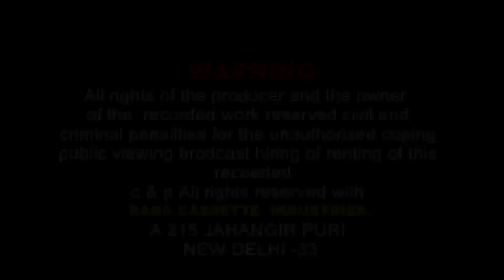Superhit garhwali Geet - मेरु देश मेरु मुल्क - Meru Desh Meru Mulk - Meena rana - Rana Music Company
ये कलाकार संपर्क हेतु - 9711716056

गायक - मीना राणा
संगीत - संजय कुमोला
निर्माता - ईद्रजीत राणा, जगदम्बा राणा

featured